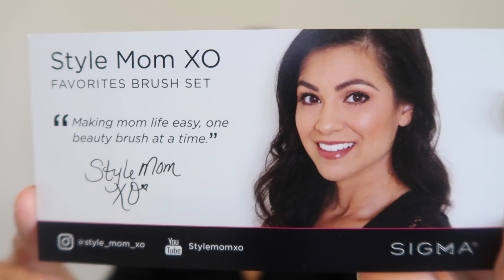HUGE ANNOUNCEMENT || DREAM COME TRUE || STYLE MOM XO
Today I am finally launching something I have been working on for a few months. It’s my collaboration with Sigma Beauty Makeup Brushes. It’s a honor to work with them and come up with Style Mom XO’s favorite Sigma brush set. The price is $45.00 and you get 3 of my favorite brushes.

I get 90% of my cleaning products at Grove Collaborative. New signups and existing use my link get FREE cleaning products

I am very lucky to call YouTube my job.  Along with this job we are able to work with companies to showcase their products or try out.  I will never do a sponsorship that I do not think my subscribers will benefit from or would like to know more about.  All my thoughts and opinions are my own in all of my videos sponsored or not.  Thank you all for all your support on my channel.